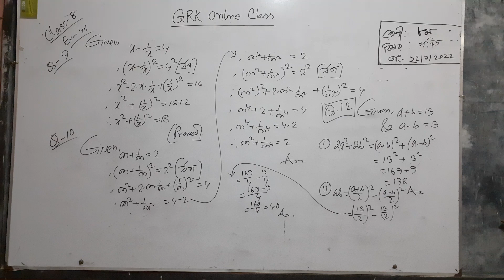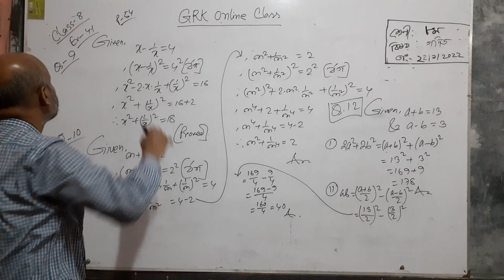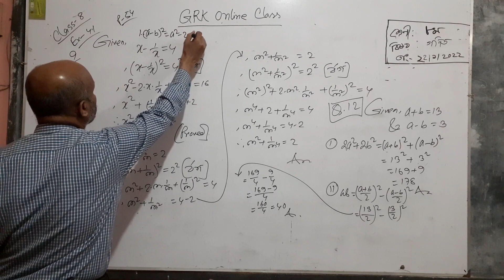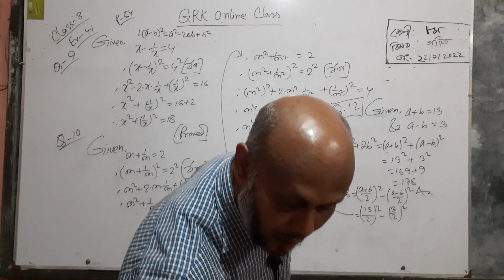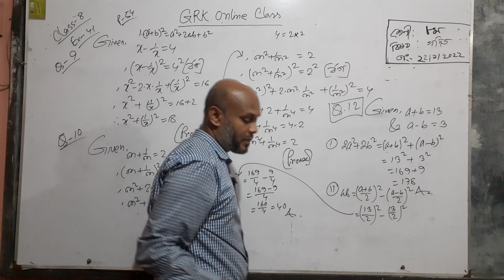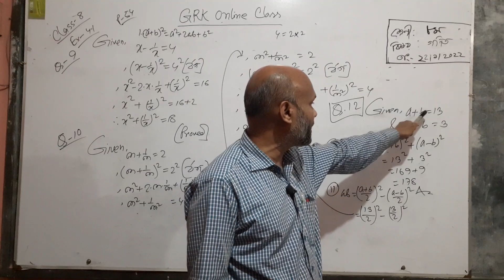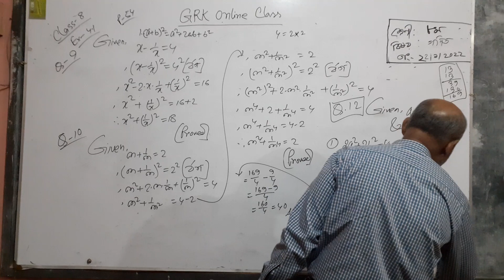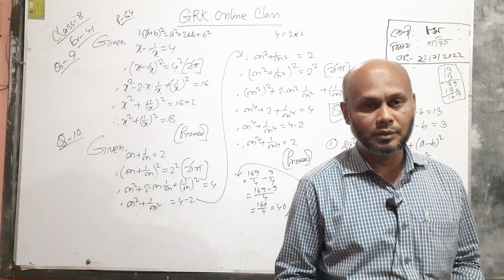class-8, Math, Mohammad Mamun Hassan,Head Teacher.